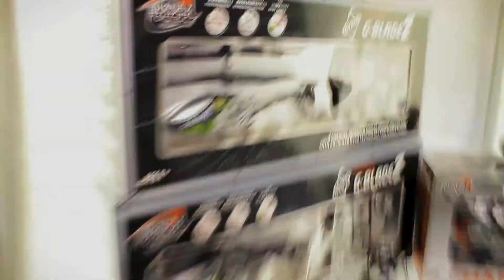1 Minute Bladez 2